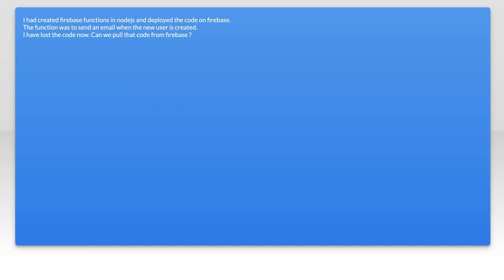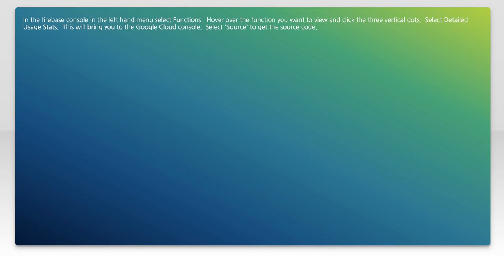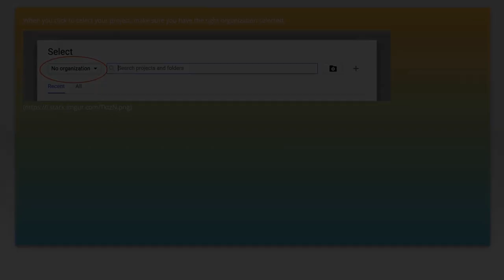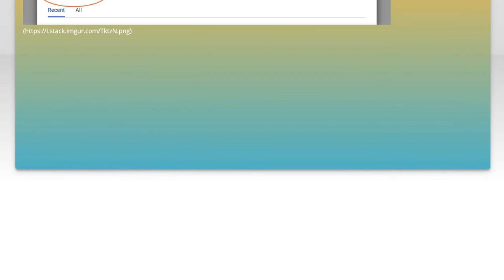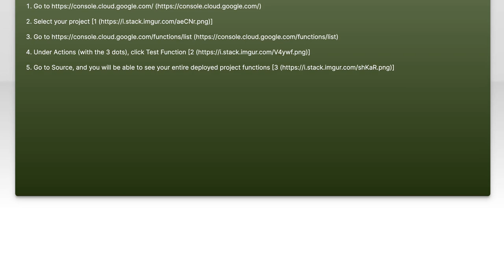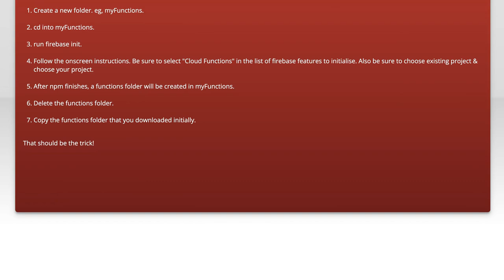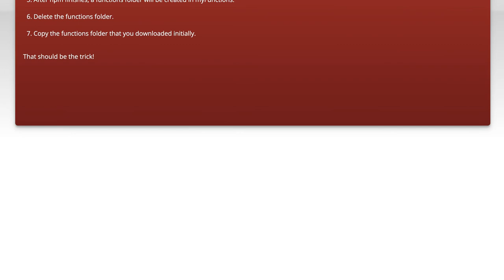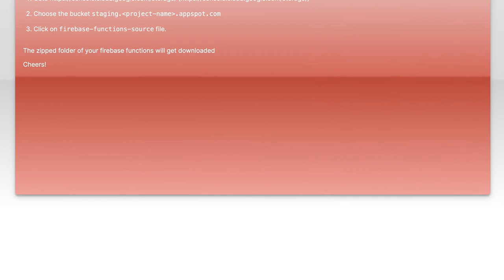How to Retrieve Deployed Code from Firebase Console: Step-by-Step Guide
node.js: Get code from firebase console which I deployed earlier

Related to: node.js, firebase, google-cloud-functions, firebase-console